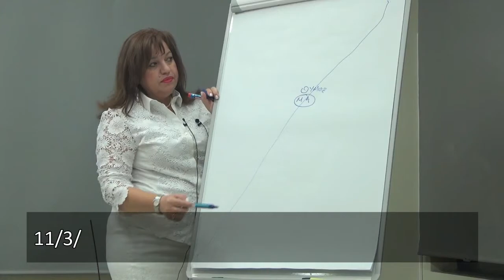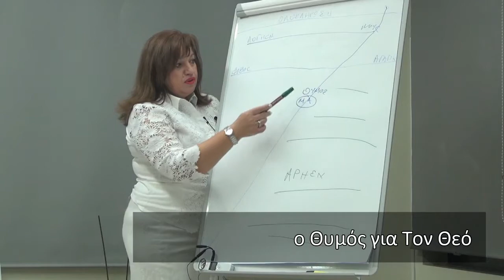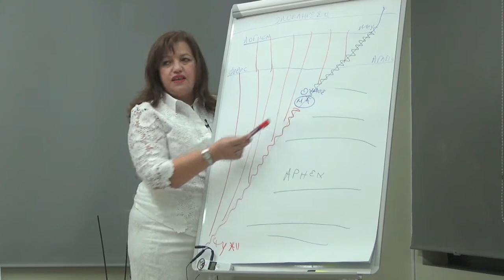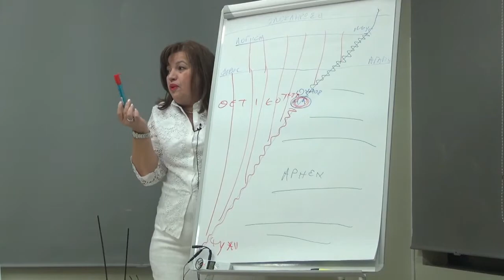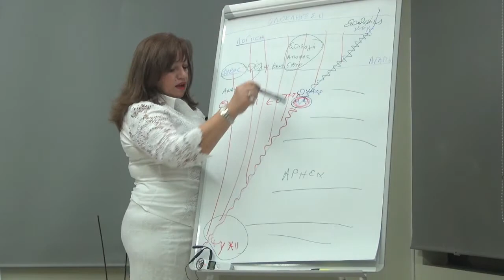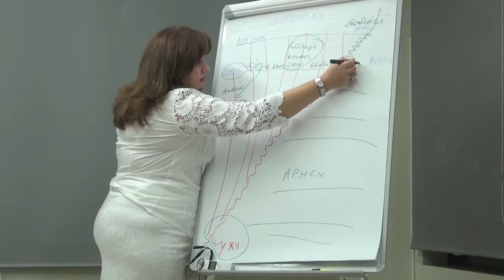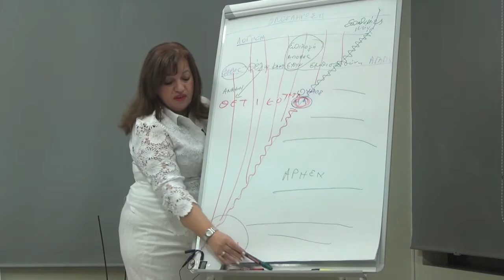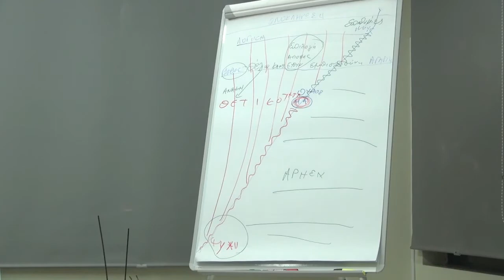11-3-18: Η Χριστίνα για το Μου Αρέσει των Ανθρώπων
Η Χριστίνα για το Μου Αρέσει των Ανθρώπων